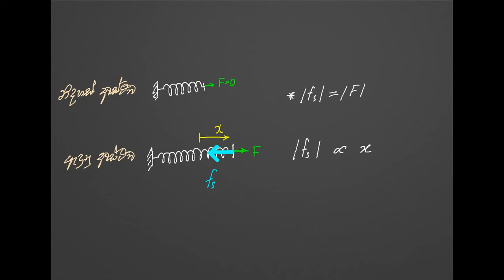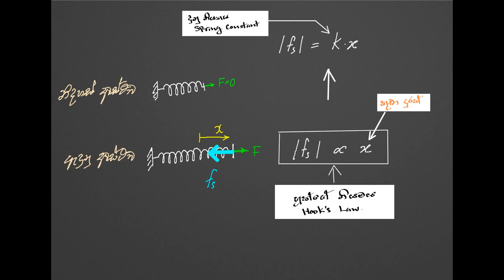හූක්ගේ නියමය hook ge niyamaya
A/L physics in sinhala-sinhala physics lessons and sinhala physics tutorials sinhala physics